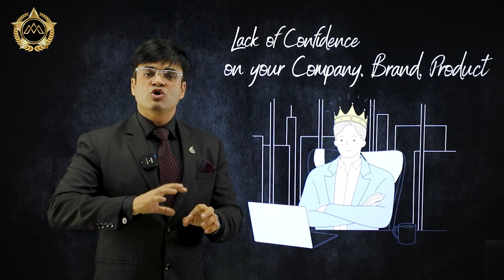How To Hire Employees ? | Hiring Mistakes | Dr. Amit Maheshwari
In This Video Dr. Amit Maheshwari Sir Is Telling you About Mistakes That You Should Avoid At The Time Of Hiring Employees In Your Company.